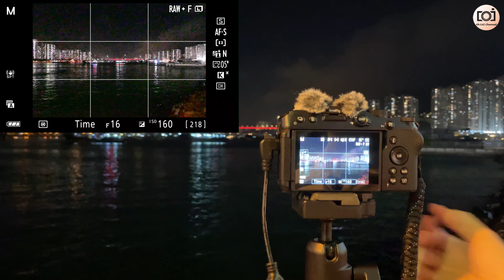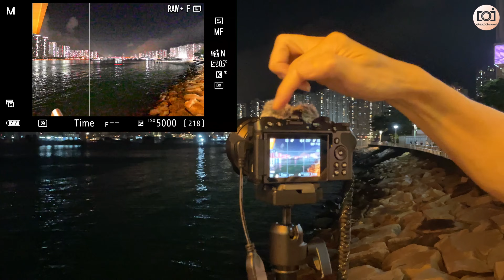【阿黎講攝影】廣角鏡是否愈闊愈好用？影闊啲方便裁切？